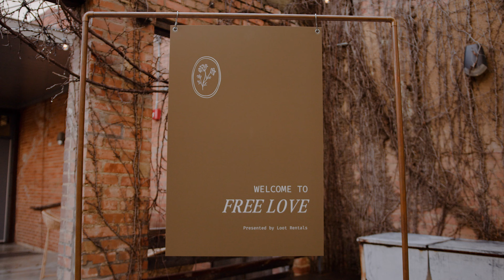Loot Rentals - Free Love 2023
We filmed @lootrentals Free Love 2023 event at the Carpenter Hotel in Austin, TX as well as the 4 Eleven in Fort Worth, TX.